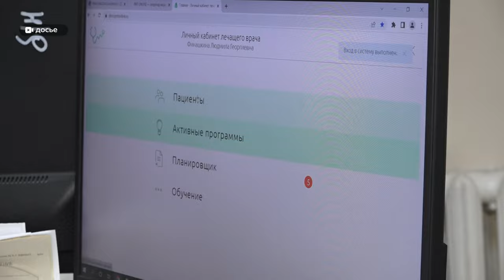Заболеваемость пневмонией в Алтайском крае продолжает расти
Заболеваемость пневмонией в Алтайском крае продолжает расти. Чаще всего на больничной койке оказываются подростки и дети. Среди взрослых-пожилые женщины. Тяжелых случаев не много, данных по летальности нет. Чем вызван нынешний подъем больных пневмонией и каковы основные меры профилактики, смотрите в сюжете.